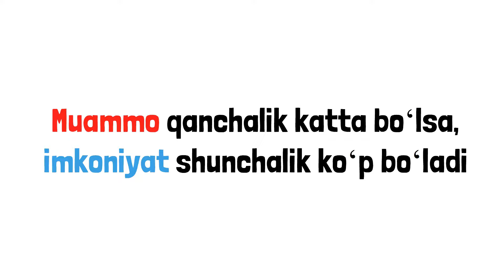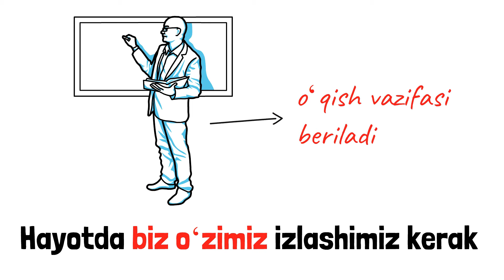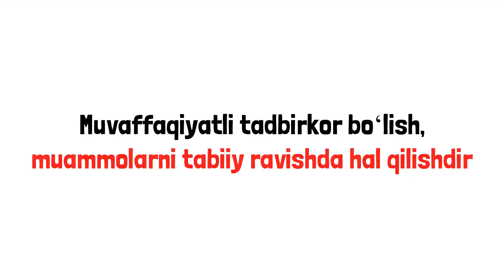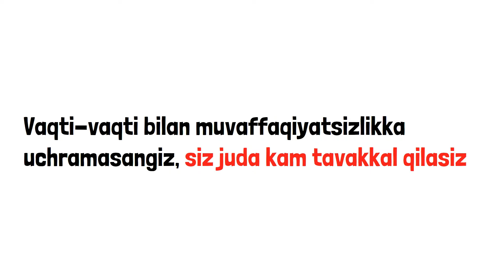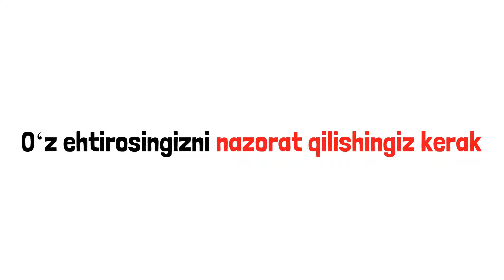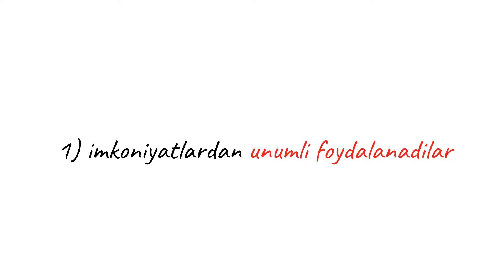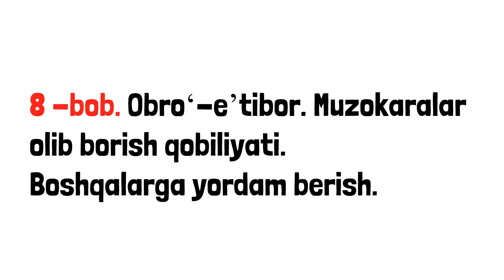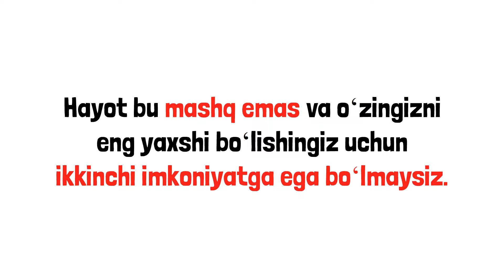Nega 20 yoshimda buni hech kim menga aytmadi? | Tina Silig | FunBook Uz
Kanalimizga xush kelibsiz! Bugun biz Tina Siligning "Nega 20 yoshimda buni hech kim menga aytmadi?" nomli bestseller kitobini tanladik

Maktabda (kollejda, universitetda) bilim olishga yondashuv hayotda bilim olishga yondashuvdan keskin farq qiladi. Ta'lim muassasasida bizga biror narsa o'qish vazifasi beriladi va maktabdan farqli o'laroq mustaqil hayotda kerakli ma'lumotlarni biz o'zimiz izlashimiz kerak va  to'g'ri javoblar bir nechta bo'lishi mumkin. Shoshiling, videoda Tina Siling qanday qiziqarli fikrlarni aytayotganini tamosha qiling.

Maroqli tomosha tilaymiz!